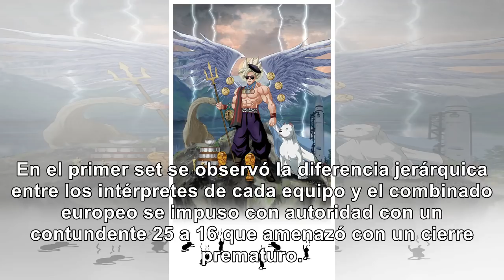Argentina le gano al campeon de mundo - Noticias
Argentina ganó un partido histórico ante Polonia y sueña en el Mundial de vóley El equipo de Julio V...